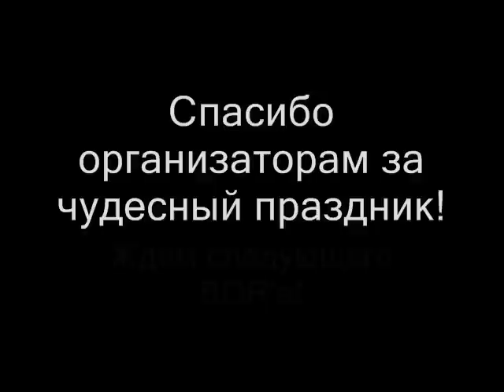Bike-Off-Road 2009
Взгляд изнутри команды VeloServer MM Pro